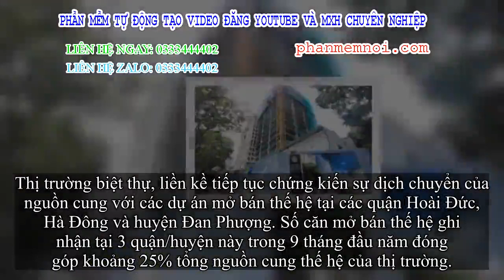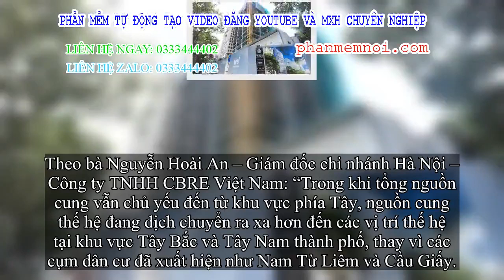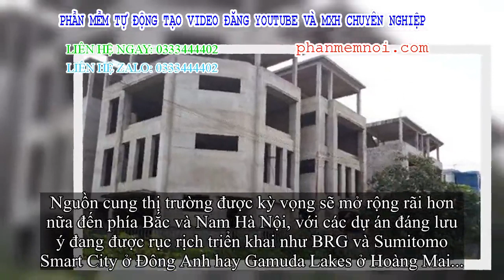✅ Biệt thự, liền kề ở Hà Nội có rét gần 100 triệu đồng/m2